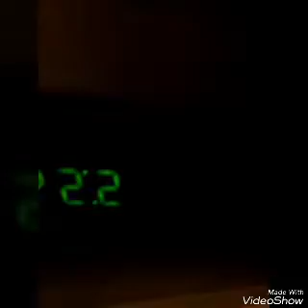Denseing to Backrond Music In a funny Way (KO) (video) [#46]